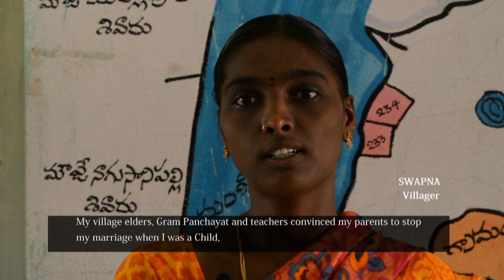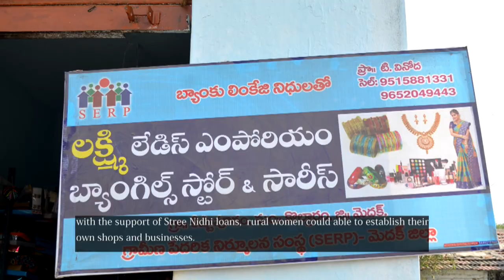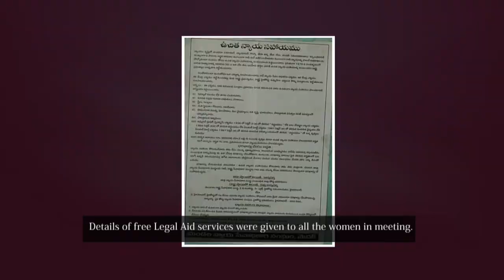Women Friendly Village | Kistapur, Medak, Telangana | LSDG National Workshop | Bhubaneswar Odisha